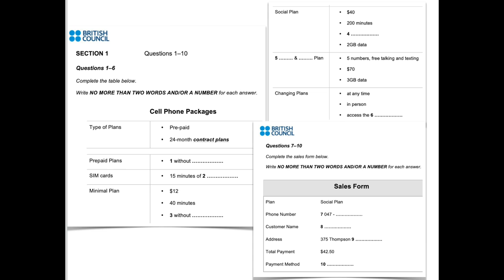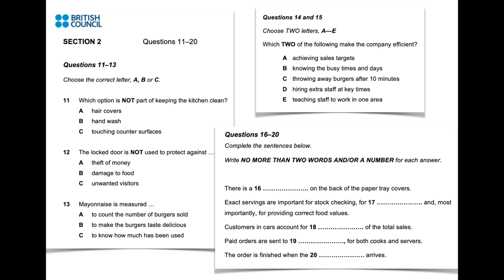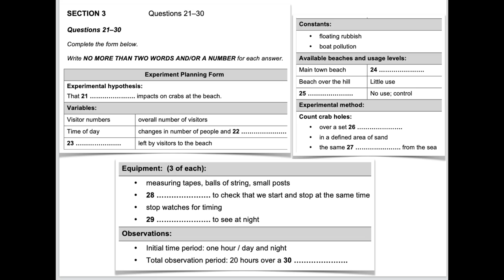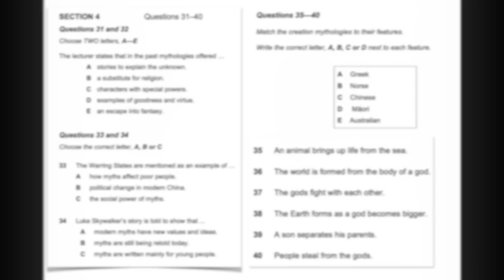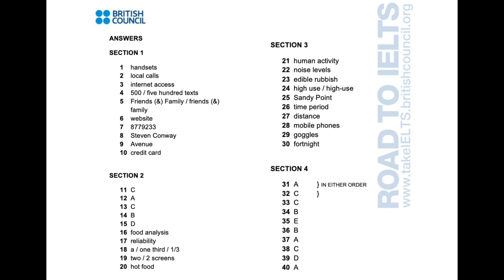ROAD TO IELTS SERIES, LISTENING TEST 6 / British Council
HELLO DEAR IELTS CANDIDATES, NICE TO HAVE YOU HERE.

The IELTS listening test from British Council, ROAD TO IELTS series. You will be given time to read through the questions before you listen 🎧. you will hear each recording of the listening test once only.

As you listen, write your answers on the question paper. At the end of the test you will have 10 minute to transfer your answers to the answer sheet in pencil. you may write your answers I'm lower case or CAPITAL LETTERS, but capital letters are advisable.